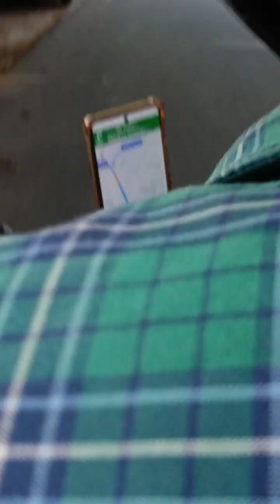Explore banglore market, lunch with chicken 🍗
comming soon new video one so guy's do support my YouTube channel 🙏🙏🙏
your support will be always remembered in my heart ❤️💗💗